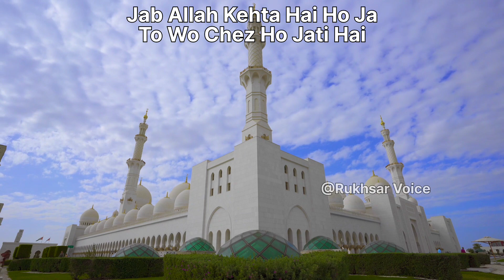जब अल्लाह फर्माता है की होजा तो हो जाता है | Jab Allah Farmata Hai Ho Ja | Rukhsar Voice